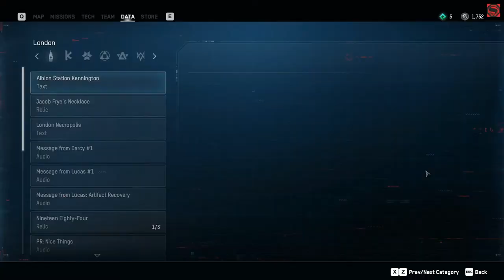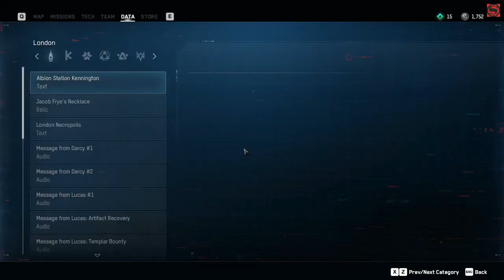Watch Dogs Legion Resistance Mode | Synchronise - Play as Musician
and stay healthy. Cheers 🥂

Assassin Contracts.
(06:46) Artifact Recovery: Leather Lane. Without Being Detected | Jacob Frye's Necklace.
(11:45) Templar Bounty: Barbican Centre. Templar's Server.
(20:19) Artifact Recovery: Royal Mews | Cane Sword.

Watch Dogs Legion Online Tactical ops, Multiplayer, Leader of the Pack, Coop Online Mode, Watch Dogs Legion update, TPS, Online Mode, Hitman Female, Tower of London, Watch Dogs Bloodline Walkthrough, Aiden Pearce, Wrench